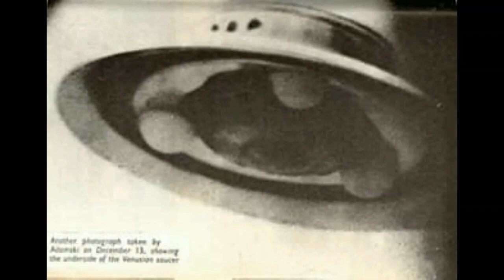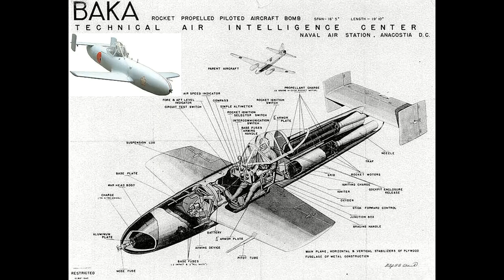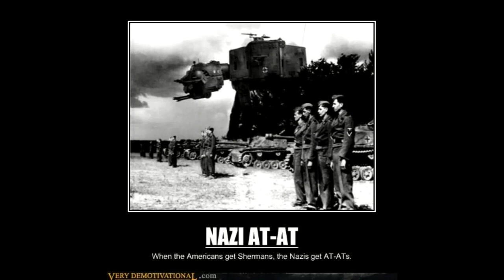الفضائيين 1939.1945......للمساهمة المالية لدعم قناة .rip: 007 99999 000 4441146 09 C/c: 44411 46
VF
ALIEN
1945